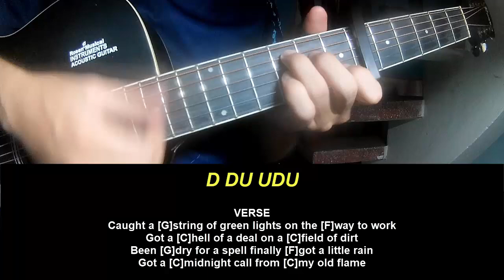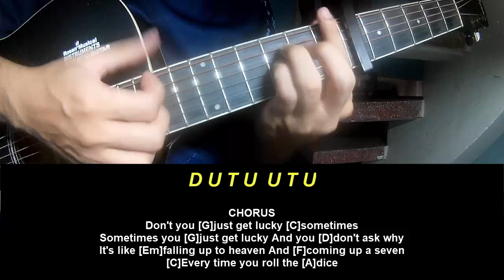Guitar Tutorial Midland Lucky Sometimes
Today, I will share with you Guitar Tutorial Midland Lucky Sometimes